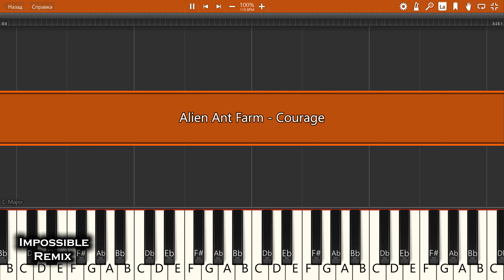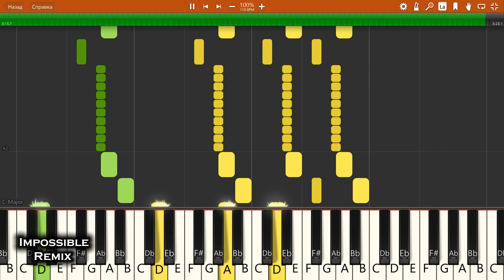IMPOSSIBLE REMIX - Alien Ant Farm - Courage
Alien Ant Farm - Courage - IMPOSSIBLE PIANO REMIX